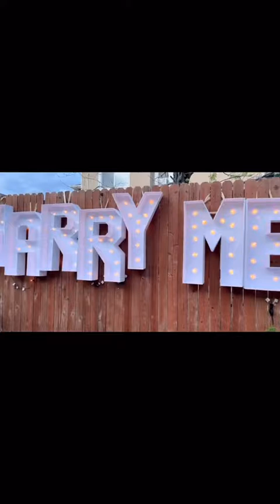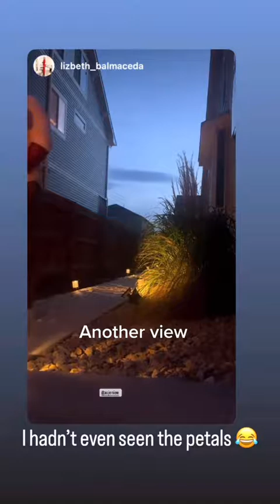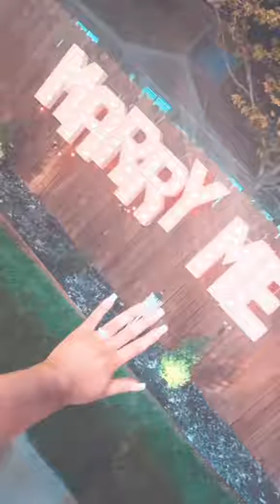my surprise proposal video